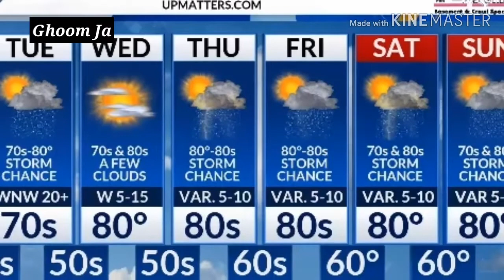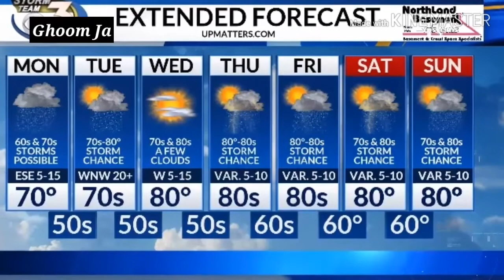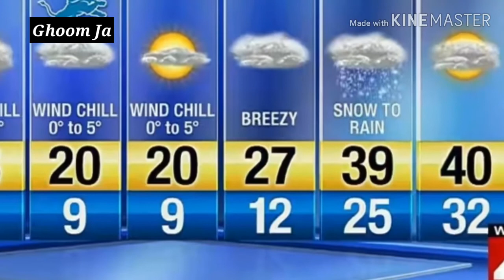Toy bomb coming from india